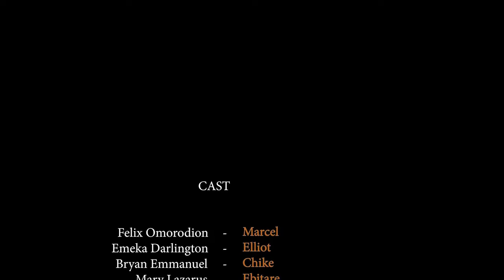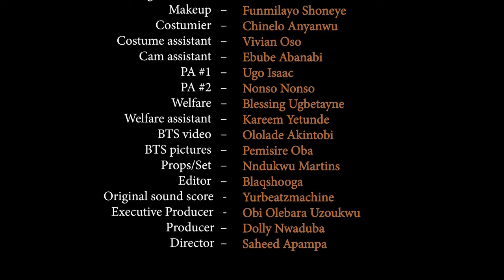STEAL MY HEART - MARY LAZARUS, FELIX OMORODION - NIGERIAN MOVIE